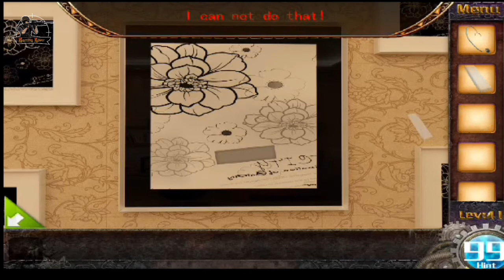Escape game 50 rooms 1 gameplay episode 9.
hy gays kisy jo ap subi log wellcome back to gameplay video Escape game 50 rooms 1 gameplay episode 9.